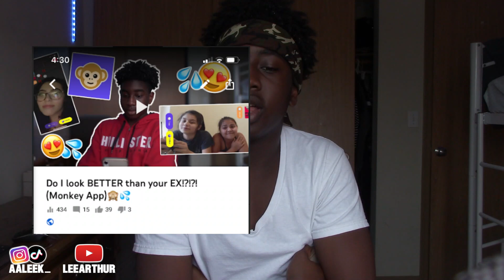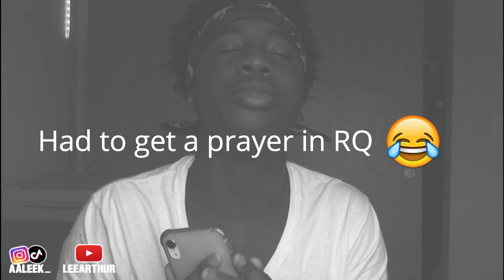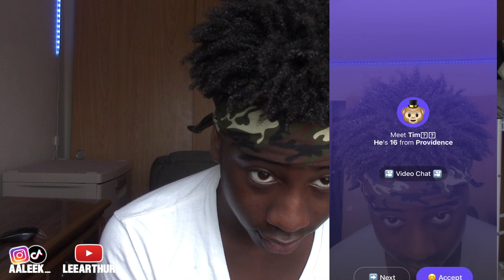WHAT is the PERFECT BF APPLICATION? (Monkey App)🙈💦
In this video I ask females to describe the perfect boyfriend